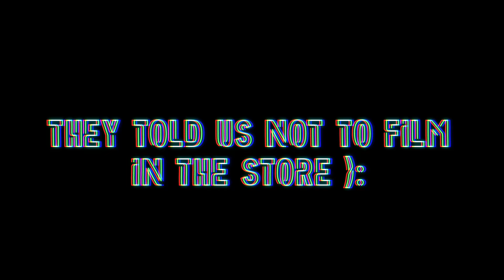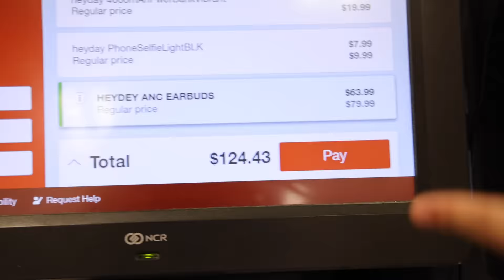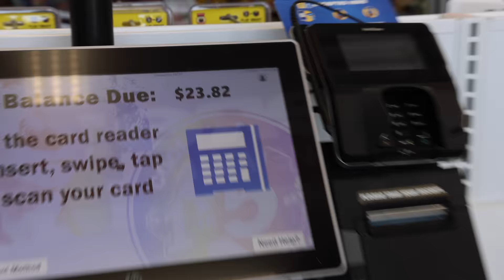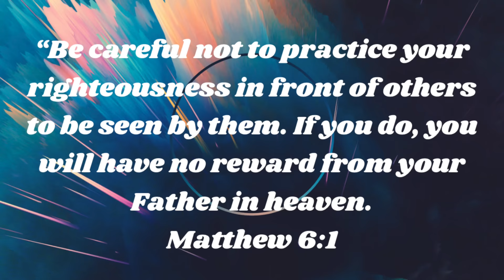I Took a FAN on a iPhone Shopping Spree!! **no budget**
IN TODAYS VIDEO, I took a fan on a no budget iPhone shopping spree! She could shop at any stores like claires, Best Buy, and any other store that sells iPhone accessories or gadgets! She had blast and got so many cool apple accessories and even her own iPhone 13 ! This was so much fun for me and I love spending time with you guys. If you were to win an iPhone which one would it be?  Hopefully you guys enjoyed this video, if you did please give it a HUGE thumbs up!

Instagram ➸ itssarahgrace

Age: 18
Birthday: 8/13/03
Editing Software: Final Cut Pro
Camera: Canon Canon R